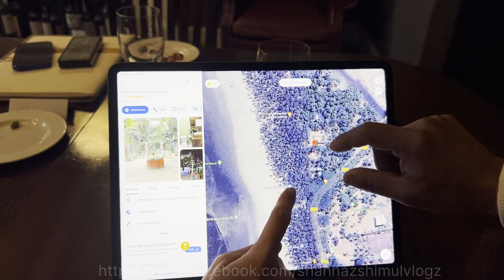জীবনের প্রথম কোন রিসর্টের Brand Ambassador হলাম 🌸 Bhoboghure Eco Resort in Cox's Bazar 🌸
📌 কক্সবাজারে অবস্থিত নতুন রিসোর্ট “ভবঘুরে ইকো রিসোর্ট” সম্পর্কে সব ধরণের তথ্য জানতে আমাদের ফেসবুক পেজে মেসেজ দিতে পারেন এখানে

ওপেনিং অফারে পাচ্ছেন ২০% ডিসকাউন্ট লিমিটেড টাইমের জন্য!
🌸 ফ্রি পিকআপ আর ড্রপঅফ এর সুবিধা পাবেন ২ রাত
বা তার বেশিদিন বুক দিলেই!
🌸 রিসনেবল প্রাইসে লাঞ্চ,দিবার আর বারবিকিউ মেন্যু
🌸 ফ্রী ব্রেকফাস্ট
🌸 কাইকিং, সাম্পান ট্যুর সোহো থাকছে আরো ফ্যাসালিটিস
🌸 প্রাইভেট বিচ যেখানে নিজেদের পিকনিক/প্রগগ্রাম করতে পারবেন
🌸 ২৪ঘন্টা নিরাপত্তার ব্যবস্থা, সিসিক্যামেরা অপারেটেড